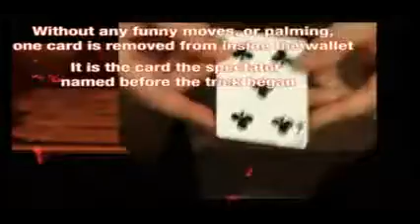DEVASTATION - DAYTONA MAGIC